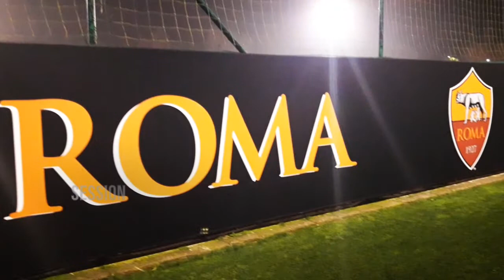Trigoria - Nello Russo - Leva 2006 - 1 - 2016-17